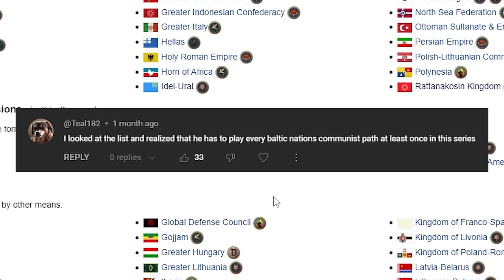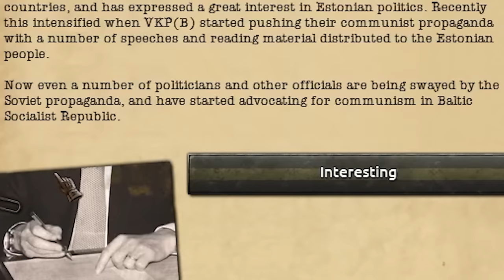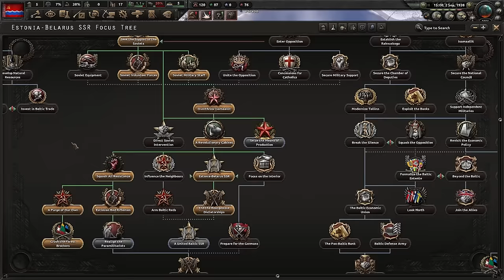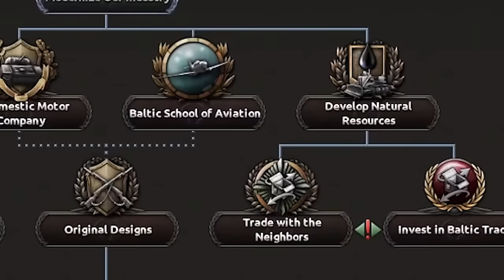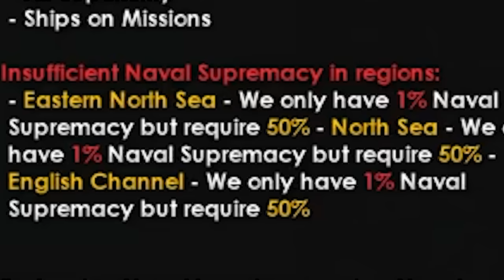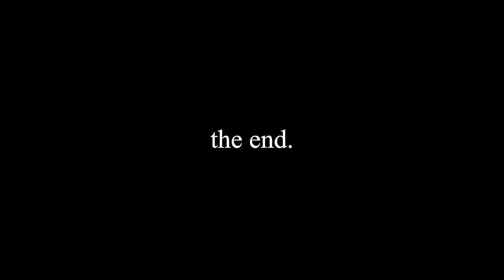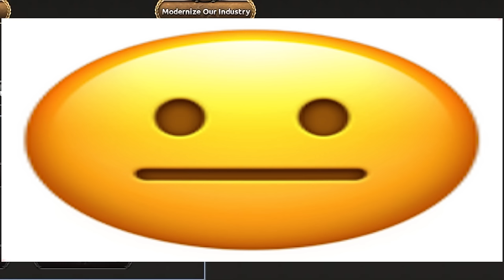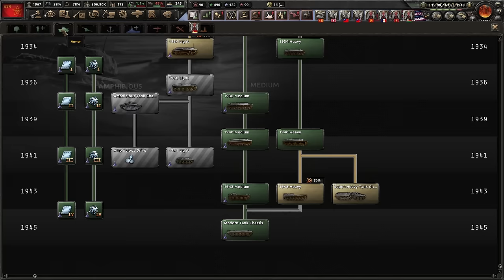The WORST Communist Paths I've Played in HOI4...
RAAAAAAAAH I LOVE ESTONIA🇪🇪 LATVIA🇱🇻 AND LITHUANIA🇱🇹 RAAAAAAH

Thank you to these members : 💜
-User1_User1
-Flameman1995
-OrganicPotatoThief
-Lars

If you want me to read out your name at the end of the video, become a member, I guess lol (ALSO YOU CAN PUT A GIF NEXT TO YOUR NAME I GUESS)